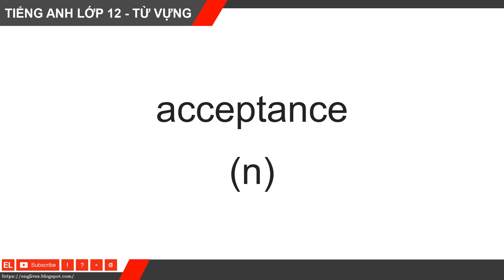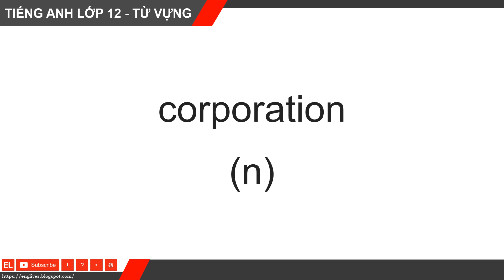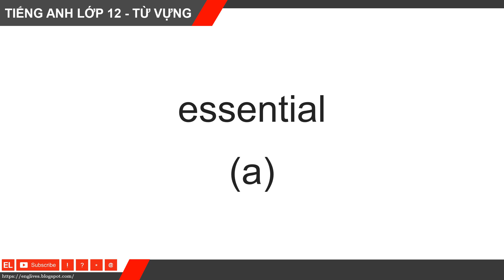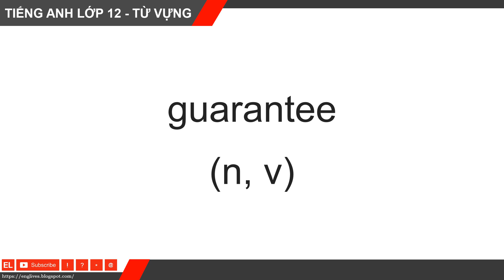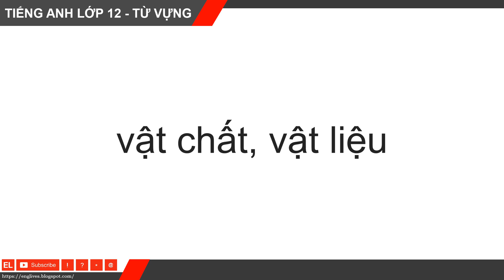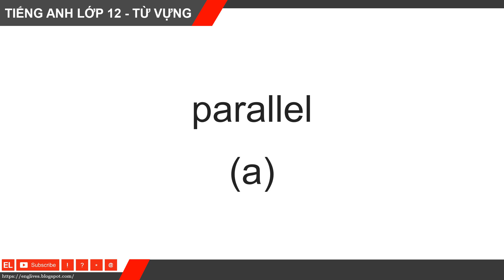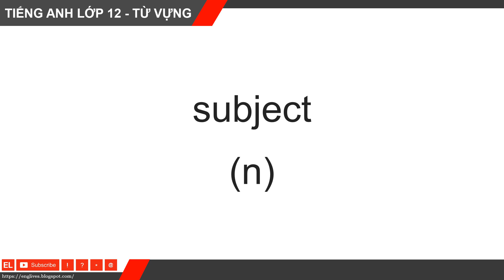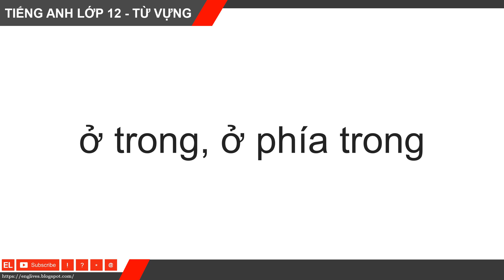Từ vựng tiếng Anh lớp 12 - Unit 4: School Education System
★ Free
★ Hỗ trợ phát âm.
★ Hỗ trợ dịch thuật.
★ Gợi ý giải bài tập.
Video hỗ trợ học tiếng Anh lớp 12.